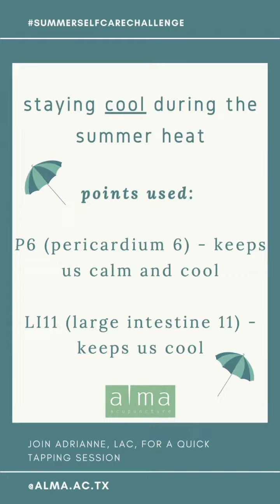Tapping to Stay Cool with Alma Acupuncture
Last year I collaborated with Adrianne Ortega of Alma Acupuncture during my SummerSelfCareChallenge and she shared this awesome info!
☀️ Wheew, this summer heat has been intense ☀️So here’s a short video about how acupressure/tapping can help you stay cool this summer! By simply tapping or pressing on the points on this video - you can cool down.

The points I focus on in this video are Pericardium 6 and Large Intestine 11. Pericardium 6 located inside the wrist is famous for calming the heart and mind. When we are feeling hot we can feel agitated, irritable and even have heart palpitations - P6 can help with all of those emotions and symptoms. LI 11 is located at the crease of the elbow and is famous for cooling down the body. LI 11 is well known for clearing heat in the body - whether it is due to a fever or feeling hot due to the weather. (both LI11 & P6 are safe during pregnancy)

Next time you are feeling overheated press or tap for about on each point for about 10 seconds to cool yourself down a bit 😎

That being said, please be safe - the Texas heat is no joke! Wear your sunscreen, hat, sunglasses and drink plenty of water 💧 Wishing you and yours a safe & joyful summer!! Thank you, to Nichole of @massagemovil for including me in this summerselfcarechallenge!! I always love to collaborate with lovely and skilled practitioners 💓

Adrianne is a licensed acupuncturist and owns Alma Acupuncture. You can find her on instagram at @alma.acu.tx